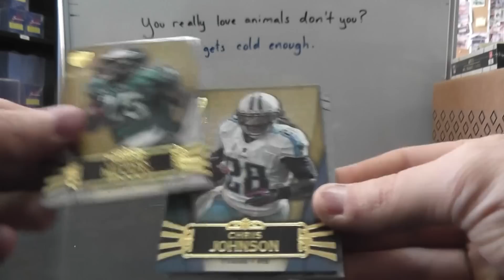Tory's 2012 Supreme Football Box Break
Thanks again Tory, Chris J.